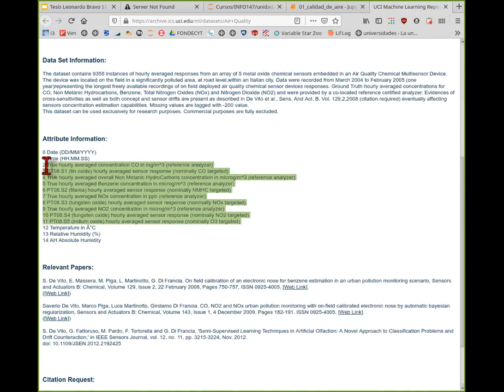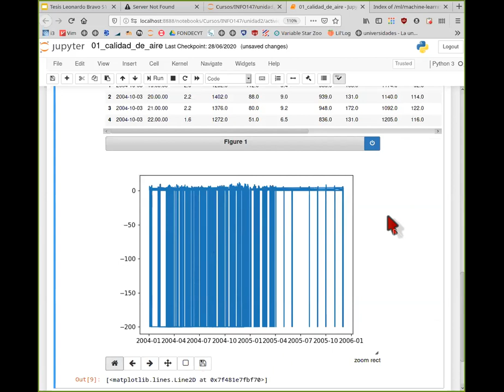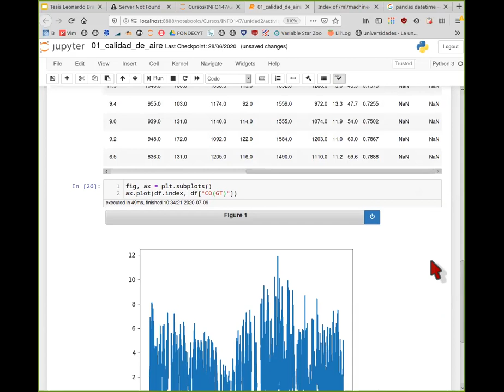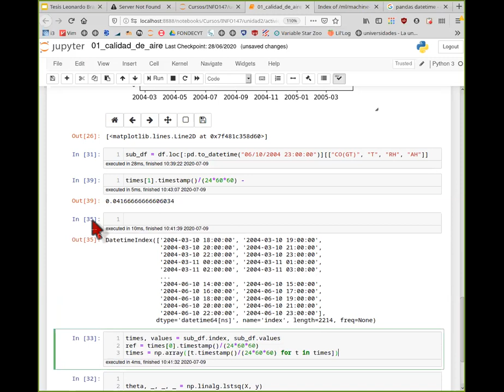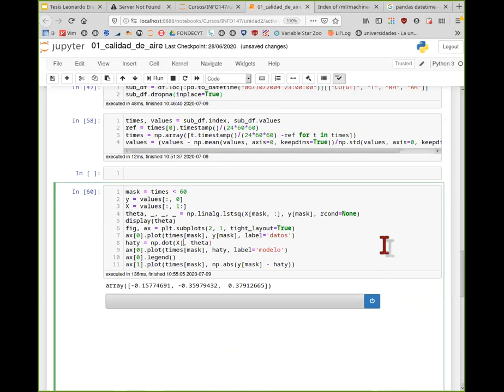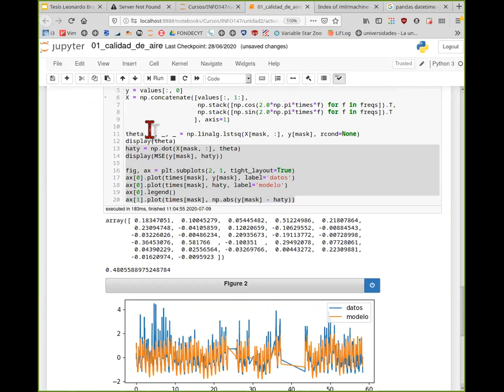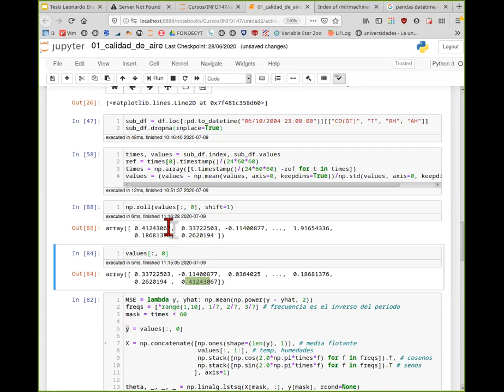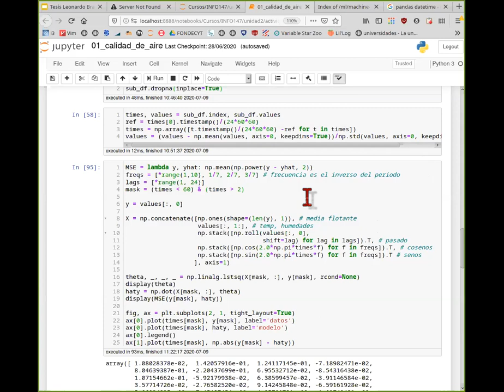[INFO147] Actividad práctica - Predicción de calidad de aire